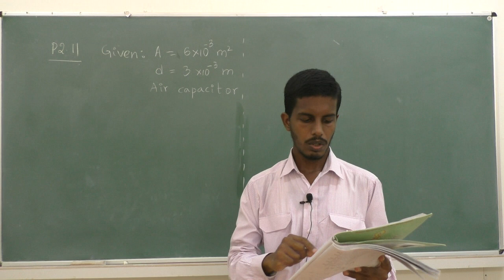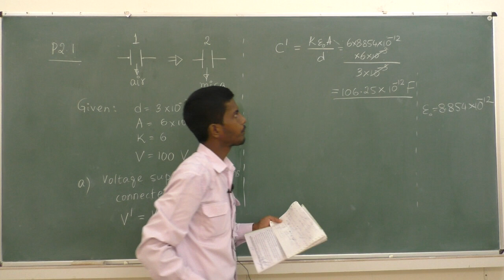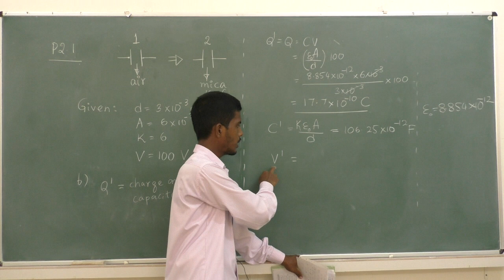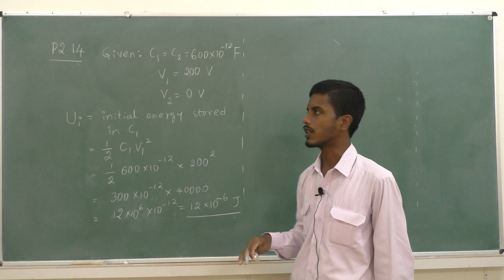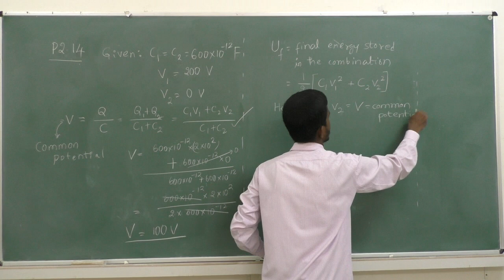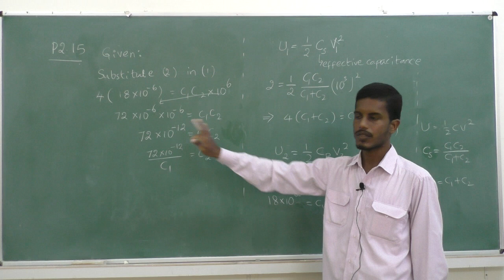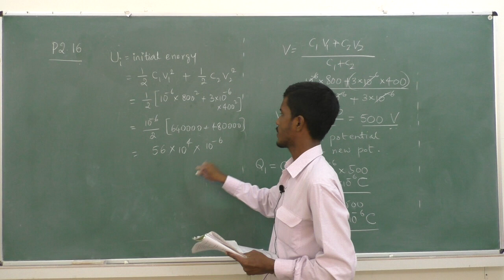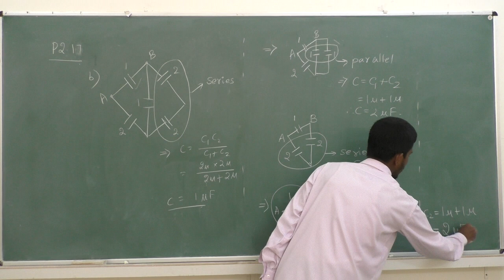II PUC - PHYSICS - ELECTRIC POTENTIAL & CAPACITORS- session- 8/8